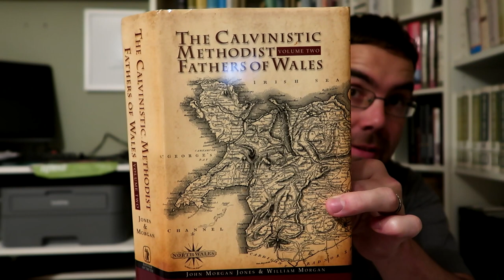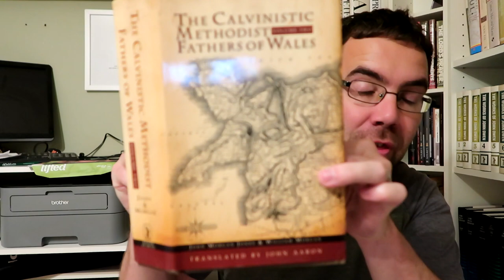Calvinistic Methodist Fathers and their Big God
I know it's a bit fuzzy. But so was my head. If anyone can get the camera to lock the focus please do!

This book is amazing. It traces key individuals involved in some of the welsh revivals of the 18th Century. More details here;

It's amazing to have the thoughts and experiences of Christians from another era running through my mind and challenging 21st century me. We have a lot to learn from these people. Not least that God can work powerfully through broken, flawed, faithful believers. Definitely get it and read some.

Christ Central Preston exist to see Preston transformed by the message about Jesus; We need your help so get in touch and get involved!

We meet every Sunday at 10.30am in Preston, Lancashire